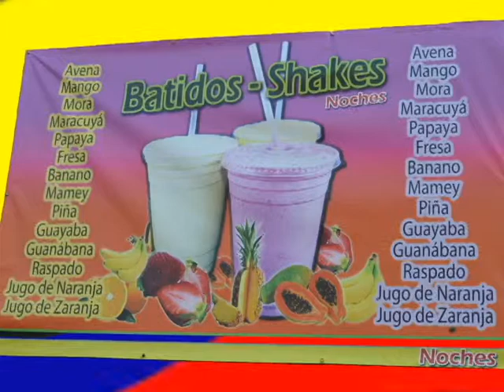Noches Restaurant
Comercial tv.